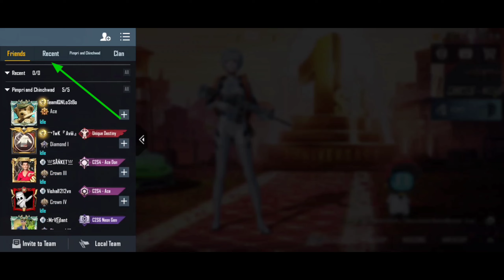Showing 0 Friends On Bgmi | All Friends Removed How ? New Glitch Or ? bgmi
Zero Friends In Bgmi. Fix it

Know That?

Tag -